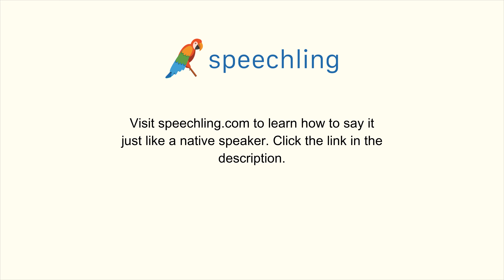韓国語で"占領する"の発音の仕方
男性コーチ
차지하다

女性コーチ
차지하다

占領する

占領する